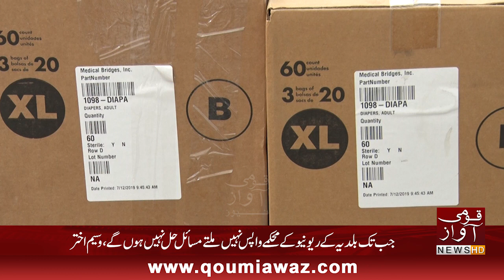Hum awami masail hal nhi kr saktay Tankhwahon kay paisy nhi hain, MQM Mayor Karachi